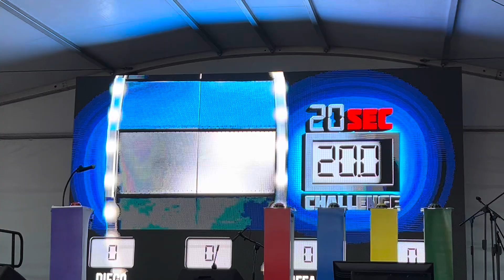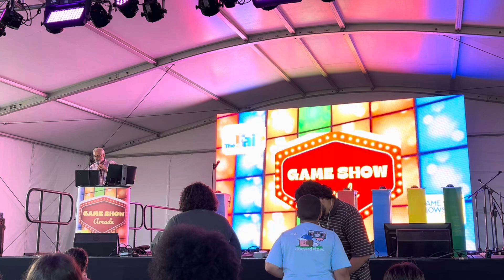Game show arcade @ the fair part 3